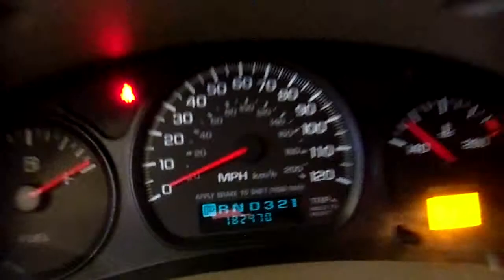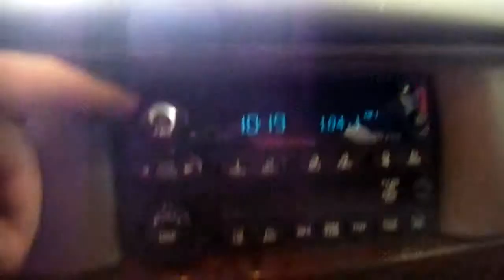11F0538 2001 CHEVY IMPALA,3.4,A.T.,FWD,182470 MILES,MORRISON'S AUTO SALVAGE YARD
11F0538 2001 CHEVY IMPALA,3.4,A.T.,FWD,182470 MILES,MORRISON'S AUTO SALVAGE YARD